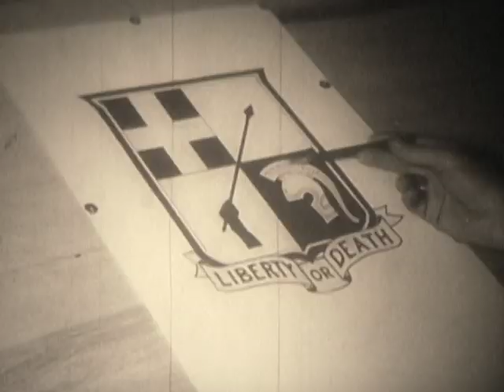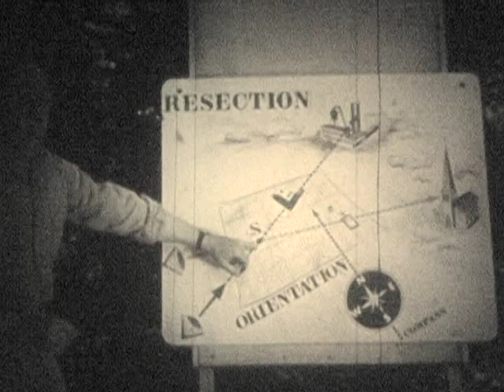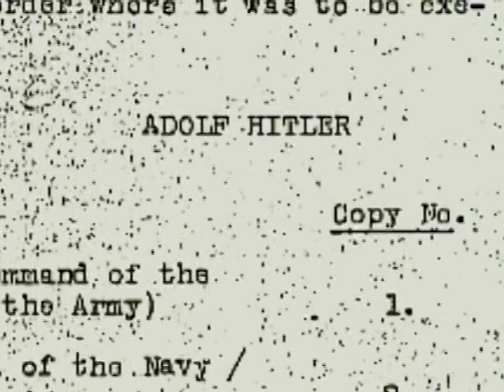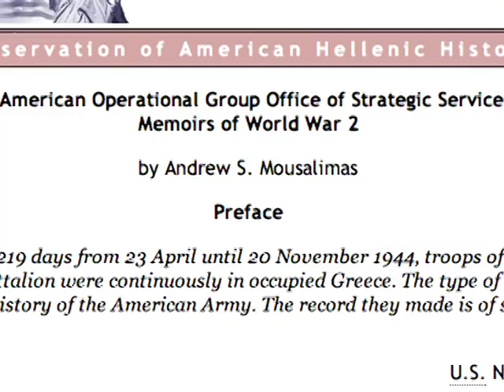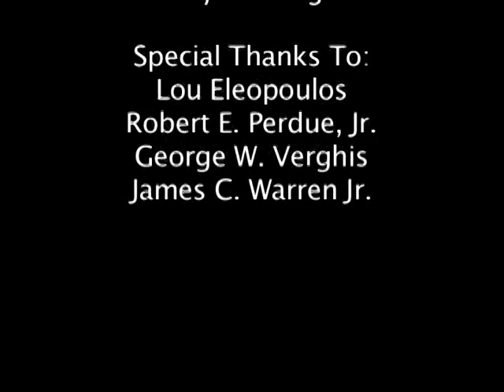The Greek American Operational Groups - Secret U.S. Forces in WWII Greece